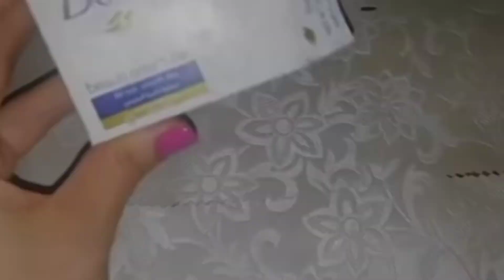Best Whitening Soap For All Skin Type Get Instant Fairness In Few Days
best whitening soap for all skin types#bestwhiteningsoapforallskintyes